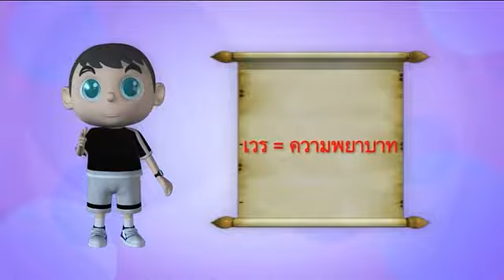แมวไทย ตอนที่ ๓๑๐ จองเวร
รู้ รัก ภาษาไทย ชุด แมวไทย
ตอนที่ ๓๑๐ จองเวร